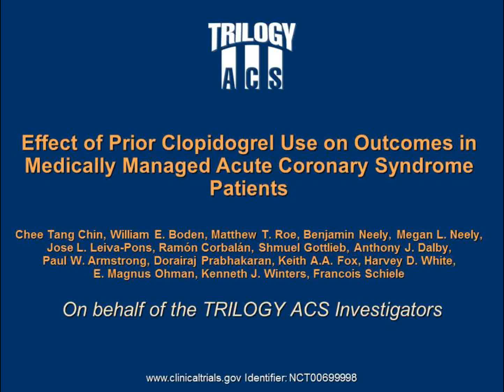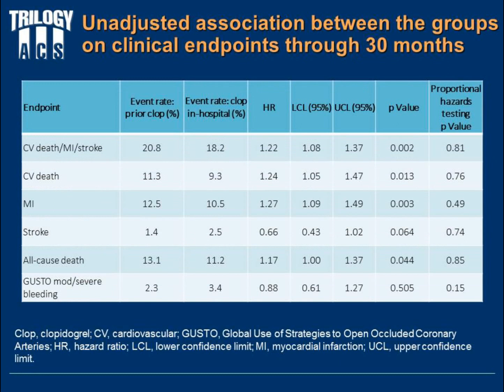Effect of prior clopidogrel use on outcomes in medically managed acute coronary syndrome patients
Chin CT, Boden WE, Roe MT et al. Heart 2016. doi:10.1136/heartjnl-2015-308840.

OBJECTIVE:

We investigated whether prior clopidogrel influenced long-term ischaemic and bleeding risks and modified the randomised treatment effect of clopidogrel versus prasugrel among medically managed patients with acute coronary syndromes treated with dual antiplatelet therapy.

METHODS:

Medically managed patients with ACS in the Targeted Platelet Inhibition to Clarify the Optimal Strategy to Medically Manage Acute Coronary Syndromes trial were randomised to clopidogrel versus prasugrel + aspirin, stratified by prior clopidogrel use. From the analysis population of 8927, we compared two groups: 'clopidogrel in-hospital ( ≤72 h of presentation for index ACS event and 'prior-clopidogrel, ie on clopidogrel ≥5 days before index hospitalisation. Treatment-related differences in ischaemic, ie all-cause death, cardiovascular death, myocardial infarction, stroke and the composite of CV death/MI/stroke, and bleeding outcomes, ie severe/life-threatening or moderate bleeding events based on GUSTO criteria through 30 months were analysed between patients in the two groups.

RESULTS:

Compared with 'clopidogrel in-hospital,' 'prior clopidogrel' patients were younge, more likely to have prior CV events/revascularisation, and had a higher frequency of CV death, MI or stroke through 30 months with no difference in bleeding events.  Randomised treatment effect was similar for ischaemic and bleeding outcomes in both groups.

CONCLUSIONS:
Patients receiving clopidogrel before admission for ACS and subsequently treated only medically are at higher risk for CV events versus those not previously receiving clopidogrel. More potent antiplatelet inhibition with prasugrel versus clopidogrel did not significantly reduce this risk.

TRIAL REGISTRATION NUMBER: NCT00699998.